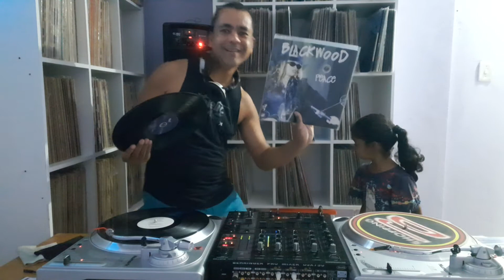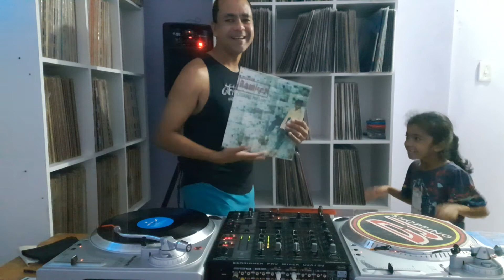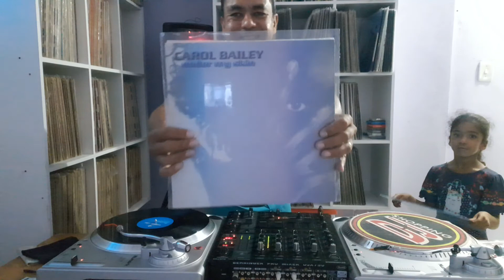[027] NO DISCO (14-11-21)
ALEX PARTY - WRAP ME UP (1995)

SUZANNE RYE - BECAUSE U LOVED ME (1996)

100% - THE WAY IT IS (1996)

CHASE - STAY WITH ME (1997)

CAROL BAILEY - UNDER MY SKIN (1996)

WHIGFIELD - GIVIN' ALL MY LOVE (1998)

BLACKWOOD - PEACE (1998)

AQUA - BARBIE GIRL (1997)